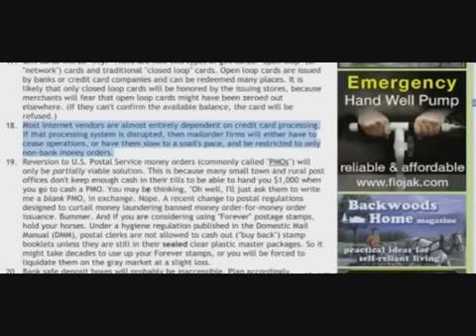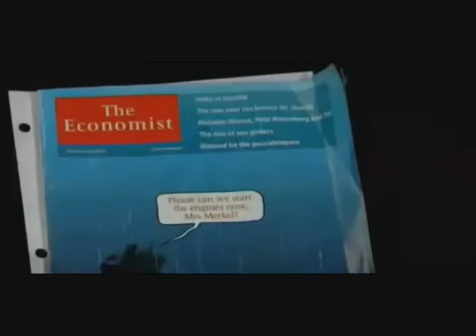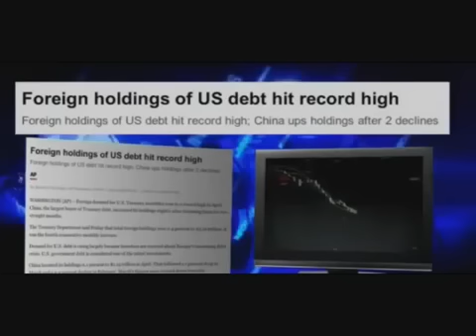Survivalist James Wesley Rawles recommends BITCOIN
18LtJy9sWMBMChfSYVJBi9FUsuL3YaeSyW